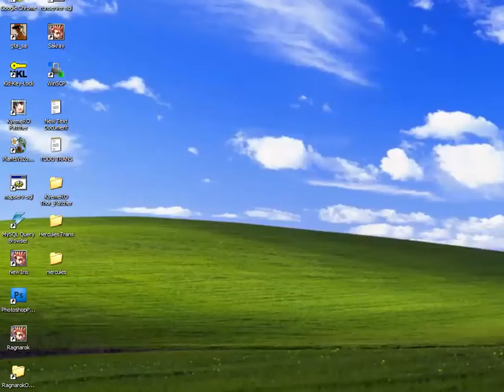Sight Blaster 3